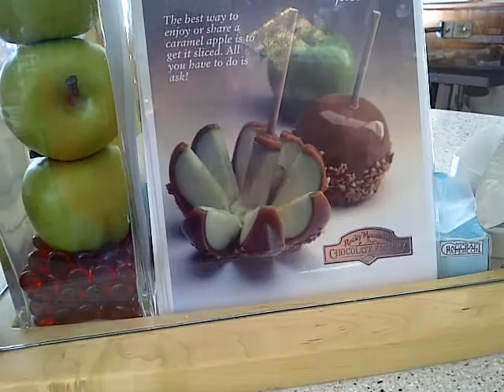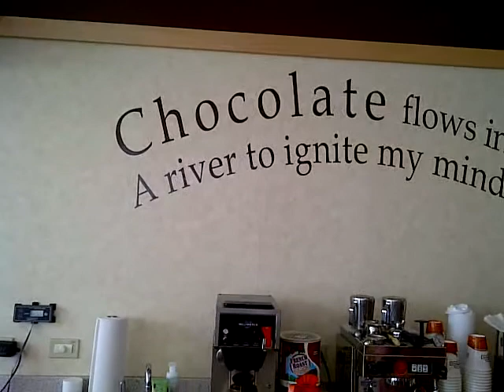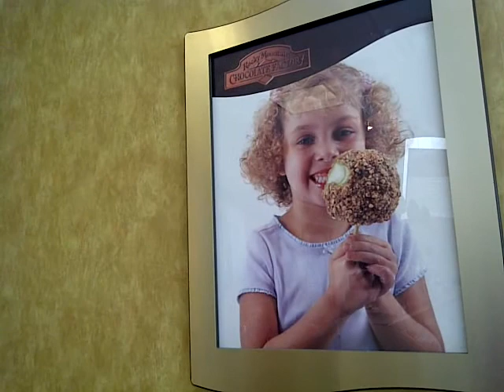Rocky Mountain Chocolate Factory